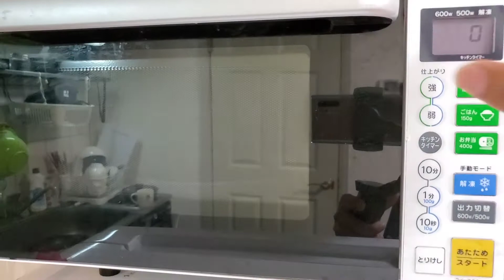Cánh hồng phai a sìn cover trứng rán | Hạ Băng JV #5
Hạ Băng JV Cuộc Sống ở Nhật
Hôm nay, Hạ Băng sẽ hướng dẫn các bạn món trứng rán hoa hồng độc lạ. Giúp món trứng rán thêm hấp dẫn và ngon miệng! Không còn ngắn vì có trứng rán hoa hồng!